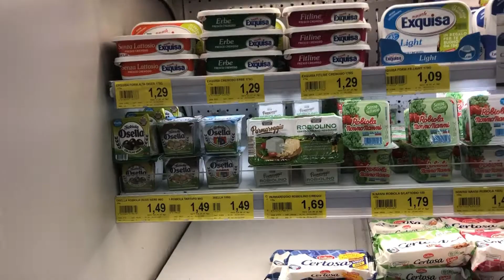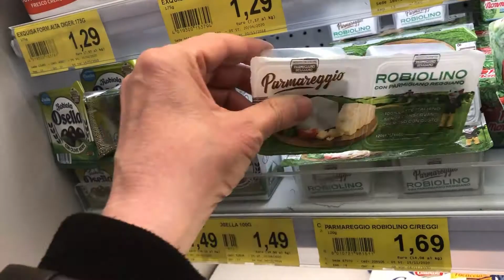Siamo in Zona Gialla ma siamo ancora in emergenza